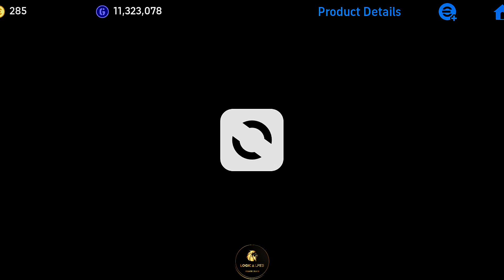Trick to get vinicius junior in one spin🤡|| Vinicius jr☠️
best game settings in eFootball

Best commentary in eFootball

Best UNDERRATED cmf in eFootball

110 rated ronaldo 🤯🤯

eFootball 2023 skills, eFootball 2023 mobile skills, eFootball 2023, eFootball 2023 mobile, eFootball skills, skills eFootball 2023, skills eFootball 2023 mobile, eFootball, skills
eFootball 2023 mobile all skills tutorial for classic control. all skills in eFootball 2023 mobile.

What's up gamers! Welcome to our youtube channel.🤓 Our channel will help you to learn all about eFootball contents such as trick, tips, gameplay, tutorials etc...😉 If you are a eFootball player,  join us by SUBSCRIBING to our family.😘✅

About me:
Hay, am Tojo.😁 Am a student. I spend my time by playing games. I started this youtube channel in 2021.😇 Now i focus more on our channel, i believe that your support will be with me to make my dream come true.🤩

This channel doesn't promote any illegal content, all this meant only for entertainment and educational purposes only. Pease ☮️...

For
Purpose Such As Criticism ,Comment ,News,Reporting

Non Profit Educational And Personal Use Tips The